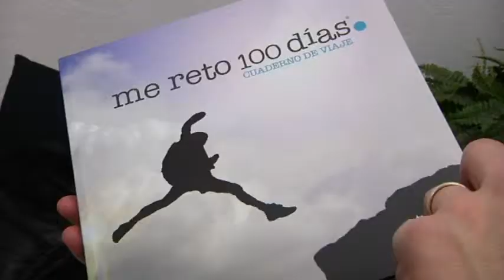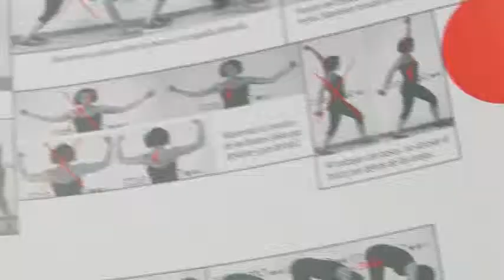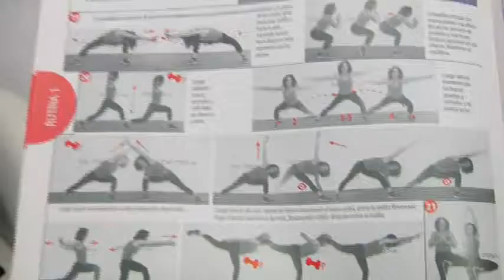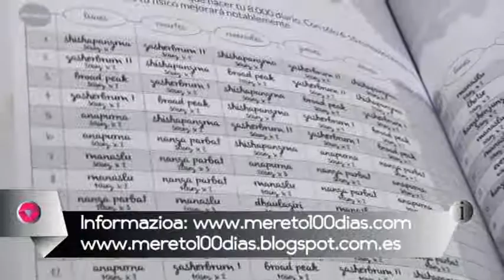100 egunetako erronka, geroz eta jende gehiago animatzen da parte hartzera